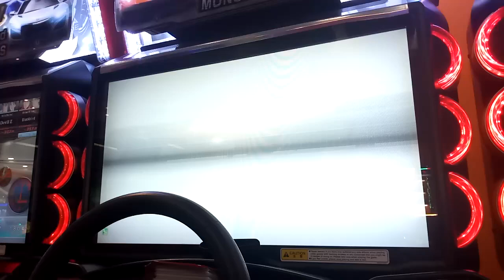WMMT5DX+ JAPAN STIKCER 5 EVO9 *T*